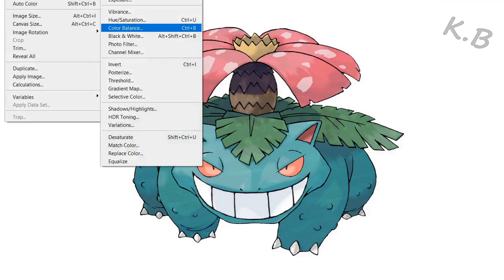Gengar & Venusaur Fusion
Pokemon: Gengar, Venusaur.

♥ Created in Adobe Photoshop and Proshow Producer. ♥